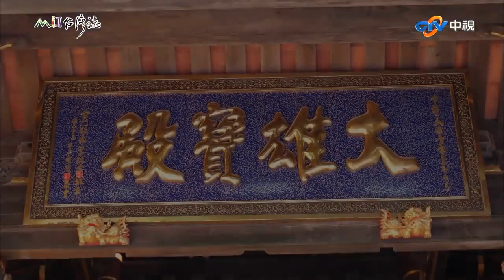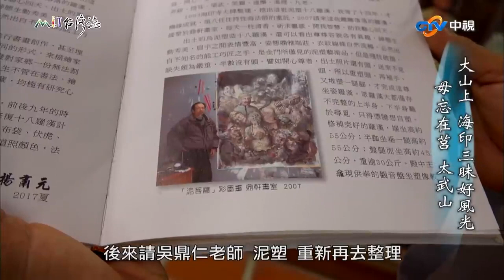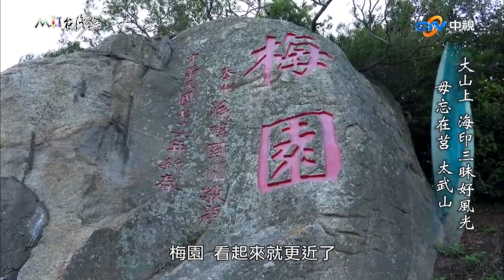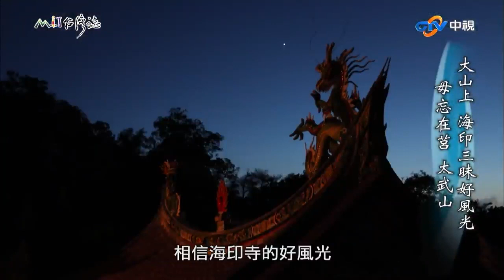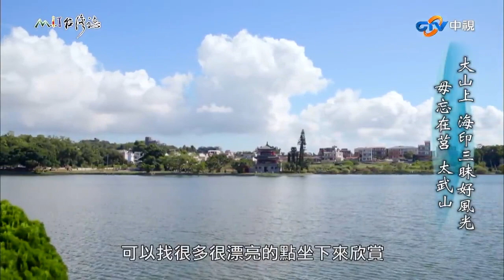古樸大雄寶殿記錄戰地歲月 古剎靜觀步道沉澱身心｜金門縣金沙鎮 麥覺明【@ctvmitEP851集】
古樸大雄寶殿記錄戰地歲月 古剎靜觀步道沉澱身心

叩叩的安板聲 回響在幽靜的百年古剎
提醒聽聞板聲的芸芸眾生
用功精進 了脫生死

金門最高峰上
擁有八百年歷史的第一名剎

這是臺灣地區不曾見過年代如此久遠的寺廟

歷經好幾個改朝換代的動亂歲月
寺院裡的僧侶 早已雲淡風輕的
懂得經典中的放下妄念和雜念
智慧自然也就開了

而古道上一只重現天日不過十年的巨碑
風化的字裡行間
看到了先民開路之艱辛 生活之不易
而這條路 一走就是八百年的浮光掠影

比起悠悠年月雕鑿出的古老史蹟
太武山上昂揚挺拔出的四個大字
顯得年輕氣盛
雖然勒石墨寶提醒著世人不能遺忘故國山河
隨時都要枕戈待旦
但歷史的弔詭 有如深藏在峰頂的寺院名稱
一旦懂得了海印三昧
必定照見風光無限 山河大地